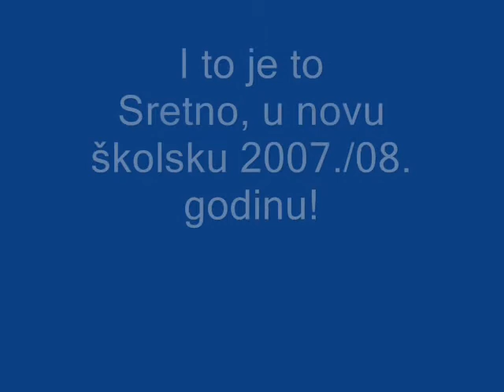Izlet u Omiš i Radmanove mlinice